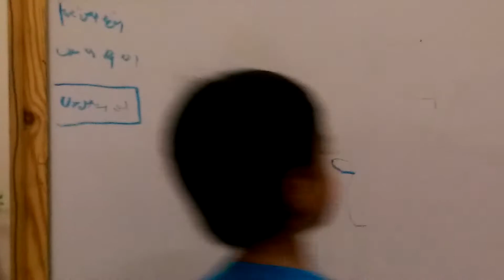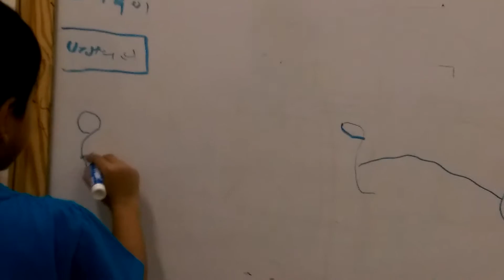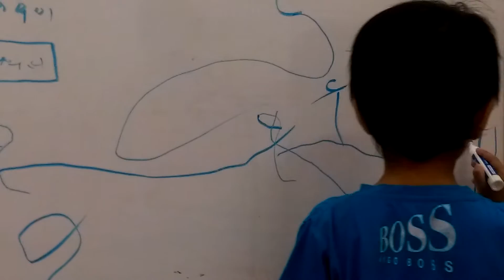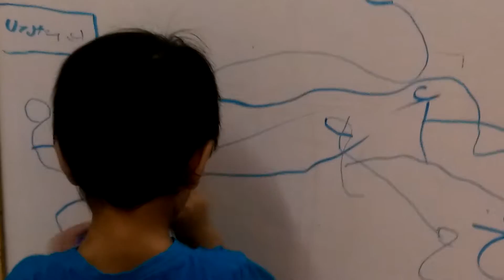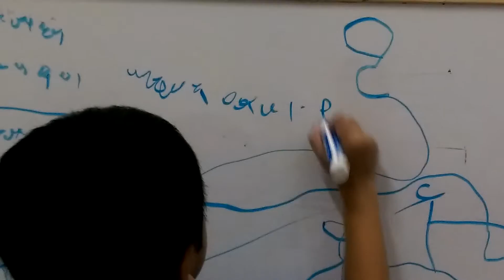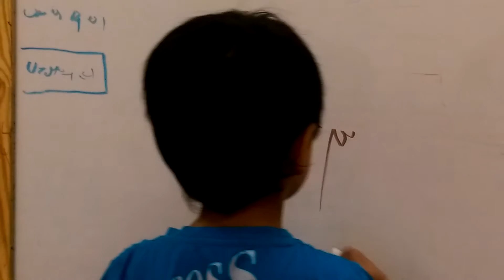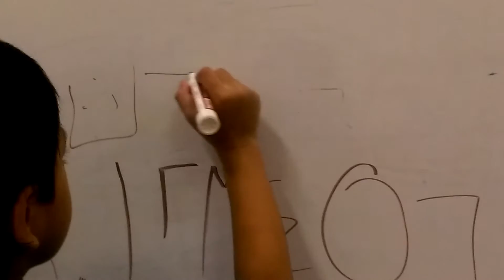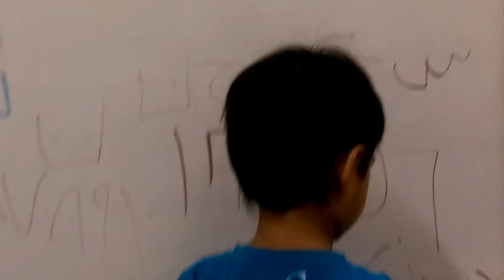Ibrahim is teaching me Arabic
He could speak arabic but its quite hard to ask him to practice at home